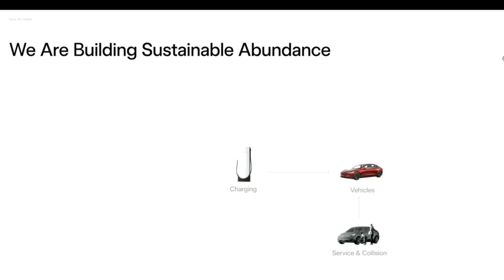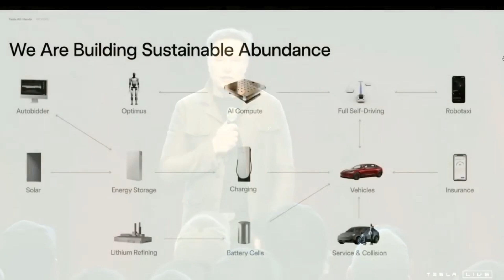How Elon Musk envisions the future